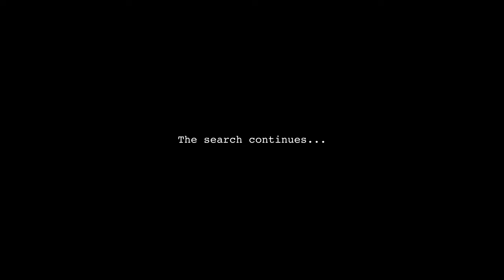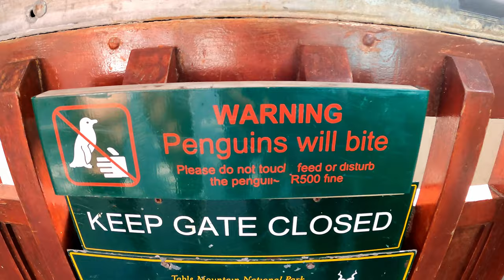Searching for African Penguins at Boulders Beach, Simon's Town, Cape Town | South Africa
Our first full excursion day in Cape Town, South Africa was down the Cape Peninsula to a place called Boulders Beach in Simon's Town. This place is famous for its colony of African penguins which you can either see from a viewing platform at Foxy beach or walk amongst (and maybe swim with) at Boulders Beach.

We decided to try and get a surf in as we travelled down the cape, stopping off at the beautiful Llandudno beach, the wild Noordhoek beach and finally at Kommetjie. A short hop over from the western part of the cape to the eastern part got us to Simon's Town just in time (if you go directly from Cape Town it's only about an hour's drive down the M3, M5 or the west coast of the Cape.

Entry (it is run by SANParks) costs R170 Rand entry for non-South African citizens (about $10.40 USD or £7.80 GBP) which is pretty reasonable in the grand scale of things. We didn't need to book ahead either.

The advice online seems that the best time of year to visit the penguins at Boulders beach is between November and August, with the best time of day being late afternoon.

Maybe I had seen too many rose tinted pictures, but I was expecting hundreds of penguins and the opportunity to swim with them in the little bay. Unfortunately, it was quite the opposite. There were only 5 penguins that were easily accessible.

However, as we were walking along the path back to the car we could see probably 100 penguins near the viewing platform at Foxy beach. We also managed to see a group of penguins amongst the boulders near '1st beach' and close to Three Stripes Rock. We managed to get back into Boulders Beach even though it was technically shut (it closed at 5pm) - there was no-one there and you could just walk through the gates. It turned out to be a good decision because we were able to get amongst a group of around 20 penguins as dusk started to settle.

Whilst we didn't manage to swim with the penguins, it's definitely one of the 'things to do in Cape Town'. You can pair it with a visit to the beaches that we went to, or more popular is to visit the Cape of Good Hope / Cape Point in the morning and then the African penguins as you make your way back to Cape Town.

0:00 - Intro
0:35 - Llandudno Beach
1:54 - Nordhoek Beach
3:39 - Quick pitstop/surf at Kommetjie
4:22 - Entering Boulders Beach
4:38 - Cost of entry to see African penguins at Boulders Beach
5:54 - African penguins
10:43 - Spotting more penguins from the path (Foxy Beach)
11:46 - Back into Boulders Beach
12:22 - Mega penguin stash!

Shot/Edited on:

 - GoPro Hero 9 Black (with media mod)
 - Sony RX10 IV
 - Edited on Da Vinci Resolve 17